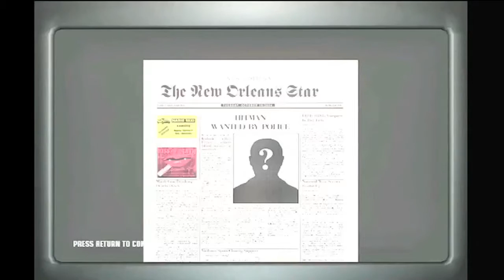Let's Play | Hitman Blood Money | 6